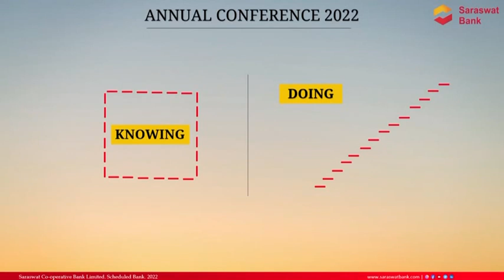Gautam Thakur, Chairman @SaraswatBankOfficial - Knowledge and Decisive Action